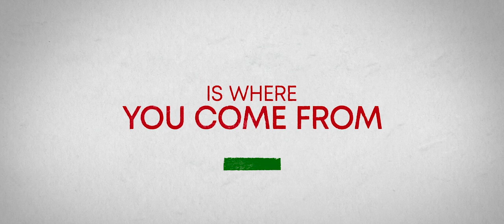About My Father: trailer 1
The hottest comic in America, Sebastian Maniscalco, stars with Oscar®winner Robert De Niro (Best Actor, Raging Bull, 1980) in the new comedy ABOUT MY FATHER. The film centers around Sebastian (Maniscalco), who is encouraged by his fiancée (Leslie Bibb) to bring his immigrant, hairdresser father, Salvo (De Niro), to a weekend get-together with her rich and eccentric family. The weekend develops into a hilarious culture clash, as Sebastian and Salvo discover that the great thing about family is… everything about family.